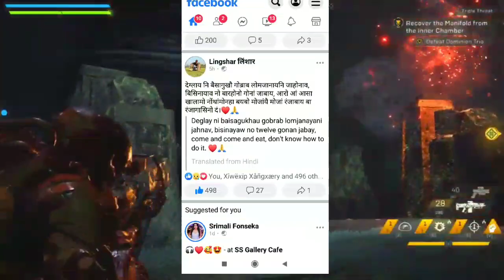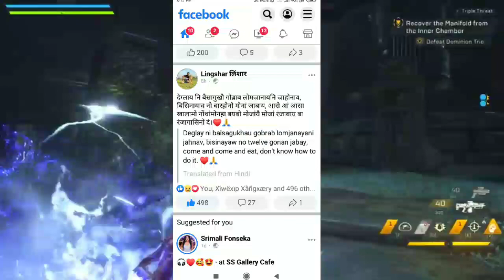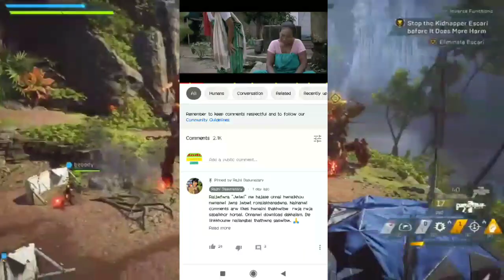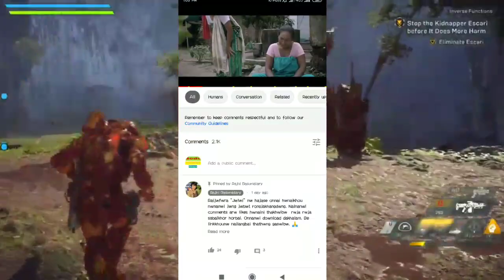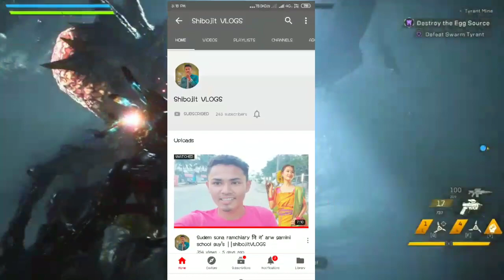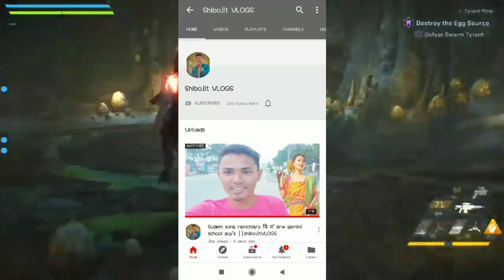Bodo actress and actor new latest updates|| lingshar basumatary||rajni basumatary||bodo info